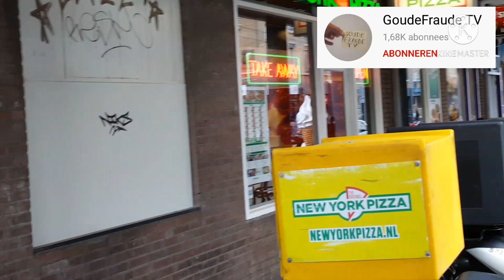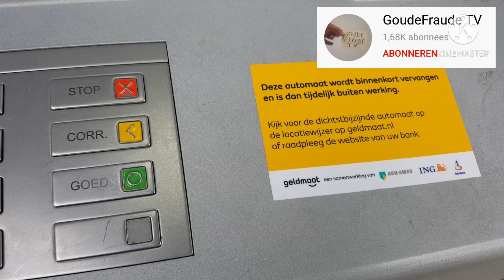ING heeft het zwaar weer 2 Pinautomaten weg Amsterdam West Plofbaar 2020 2021 Subscribe for more !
staatsliedenbuurt westerpsrk